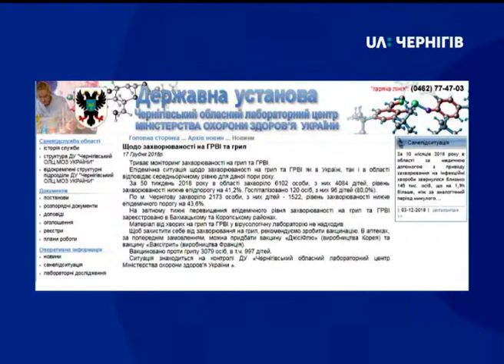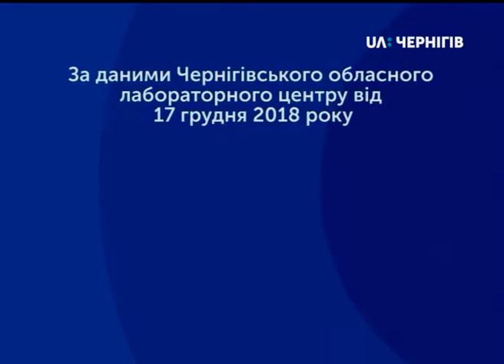Тема дня (19.12.18) Епідеміологічна ситуація в області: що слід знати про інфекційні хвороби?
За даними Чернігівського обласного лабораторного центру у Бахмацькому та Коропському районах перевищений епідпоріг захворюваності на грип та ГРВІ. Яка ситуація в Чернігові і як не захворіти? Про це сьогодні в студії «Теми дня» говорили з лікарями.